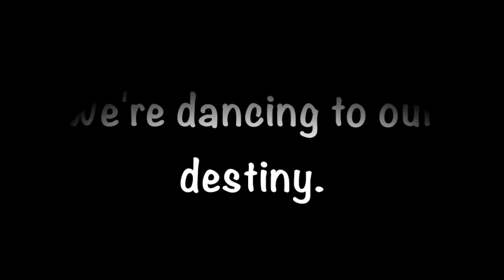RDSC ASCA Trial 3.5.16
Team Skinnydog's third trial, day 1. Music by Walk The Moon: "Shut Up and Dance".